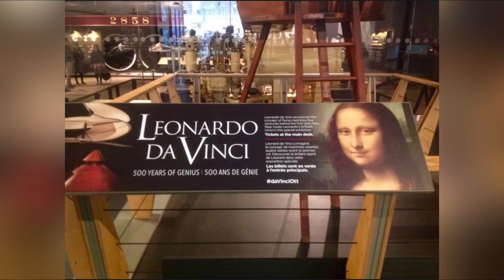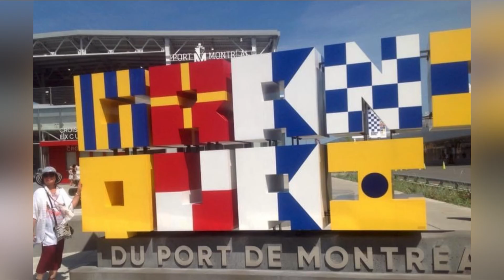Visiting Canada’s Science & Technology Museum in Ottawa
Delighted to know the history of Canada, enjoying the taste of OBAMA COOKIES, cruising along St. Lawrence River(Montreal Port) & admiring the beauty of the Lavender Garden!!